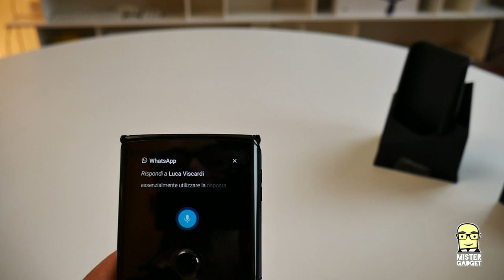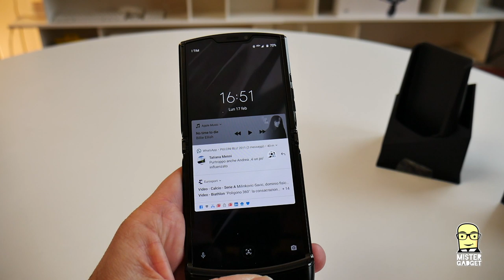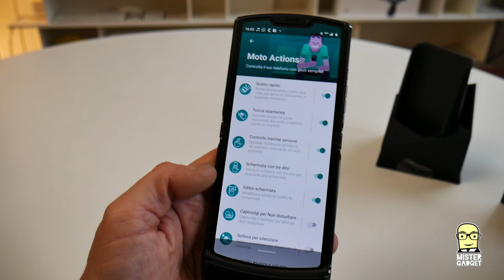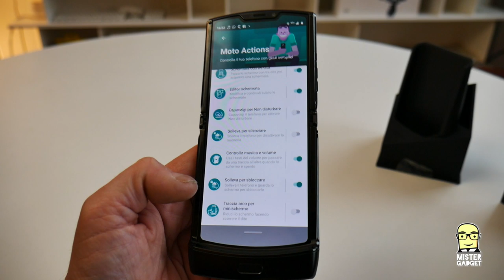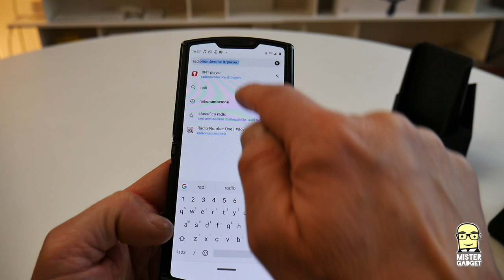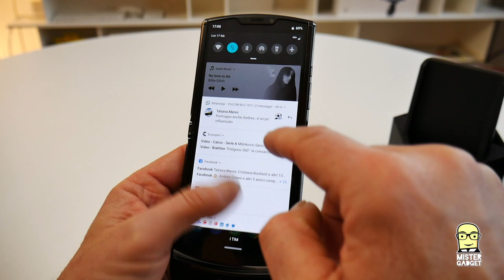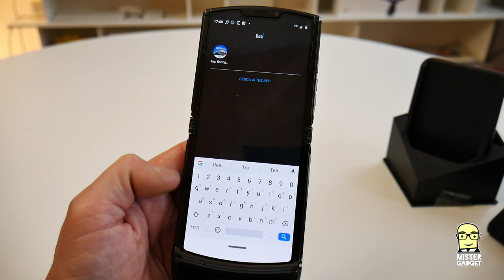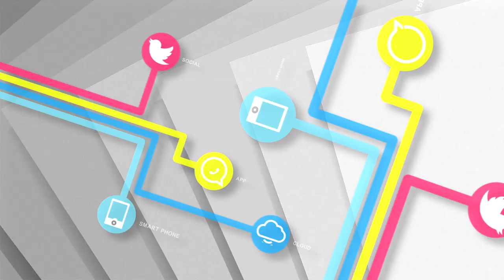Recensione completa Motorola Razr: più ombre che luci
Dopo più di una settimana di utilizzo, la mia recensione completa, oserei dire completissima, del nuovo smartphone con schermo pieghevole di Motorola.

Da vedere è proprio bello, ma è troppo delicato, dopo soli sette giorni lo schermo presenta uno strana avvallamento che non promette niente di buono.

Per non parlare della fotocamera, di qualità dubbia, oltre che del processore troppo debole per gestire il multitasking pesante.

Le conclusioni? Ve le dico nel mio video.